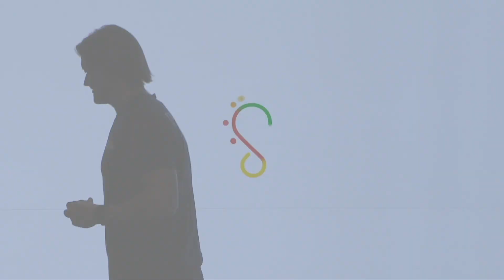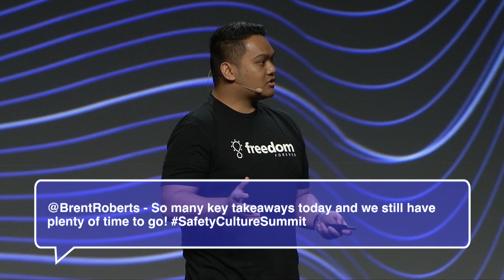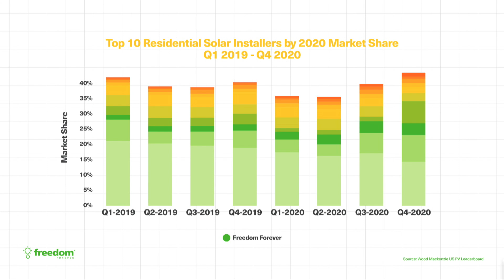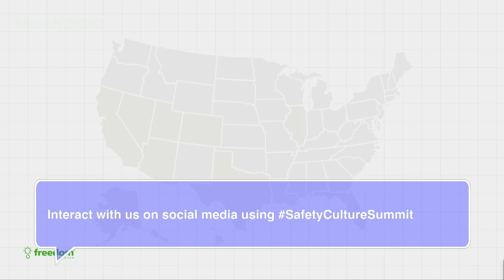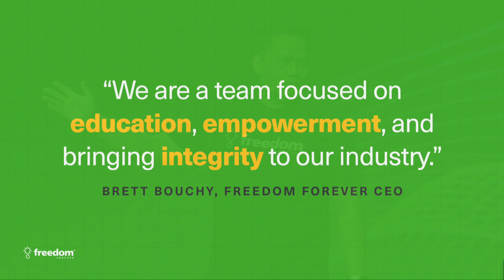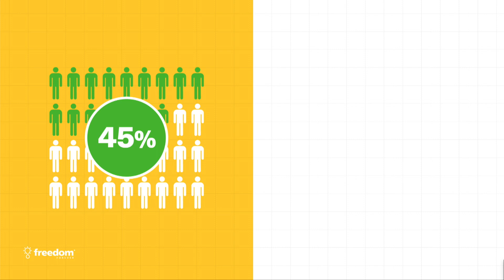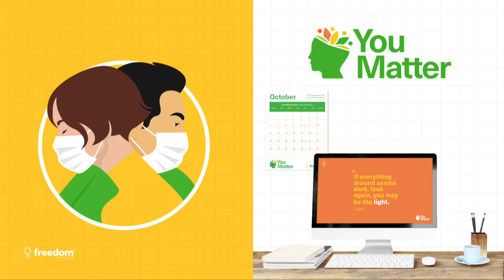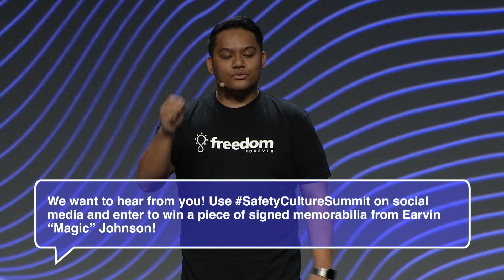Freedom Forever: Pioneering a greener future with solar energy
Introduced by Darren Winterford, CEO, EdApp and Presented by Edwin Dayrit Jr, Director of Internal Communications, Freedom Forever

Freedom Forever was founded on the simple principle that people should have more affordable and cleaner options to meet their energy needs. The fast-growing company onboards and empowers its expansive teams with safety training through interactive, modern microlearning.